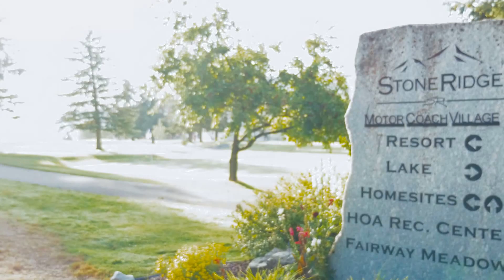StoneRidge Overview Video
Northern Idaho's Pristine RV Resort. "Summer Camp For Adults. Awesome Amenities